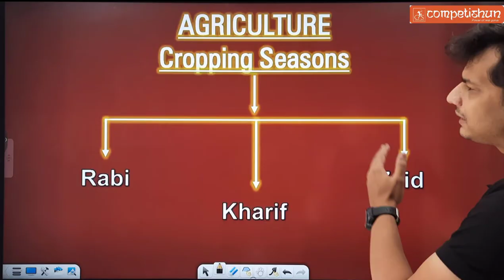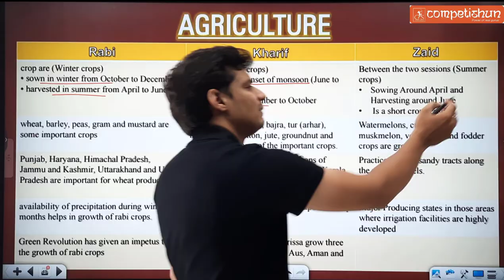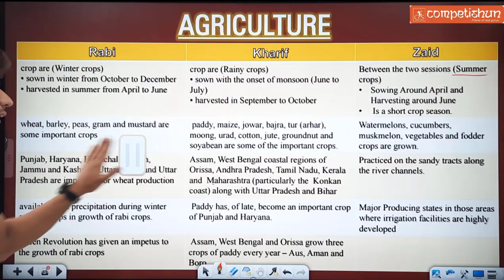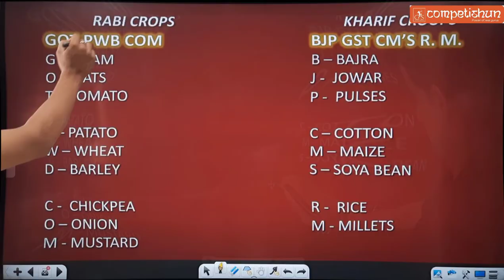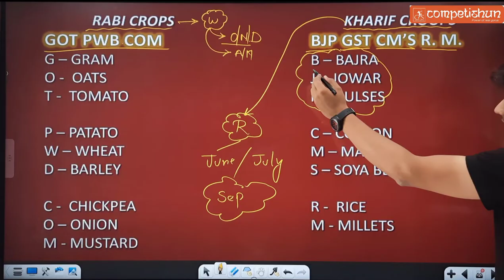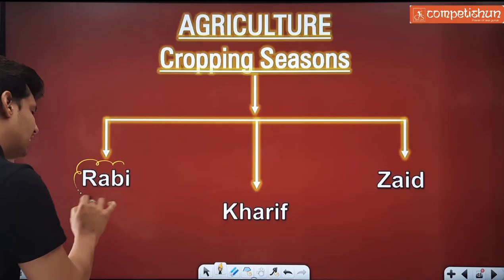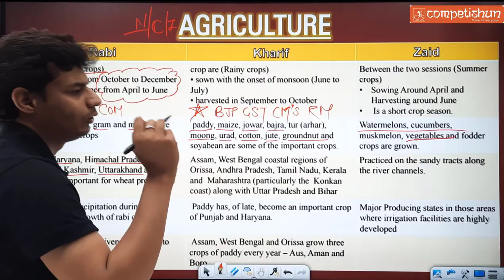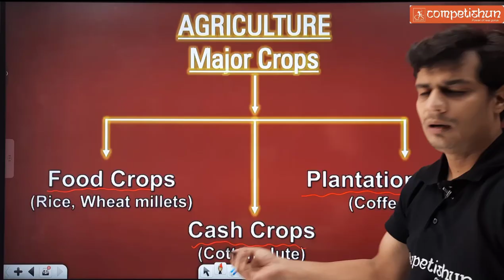Agriculture (L-4) | Cropping Seasons | Class 10th Geography Chapter 4